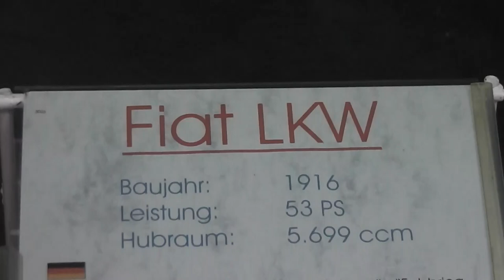FIAT truck from 1916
Here in this video you can see a FIAT truck from 1916 in HD.